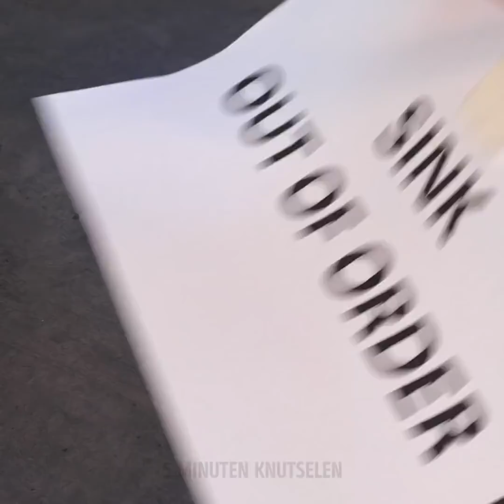40 COOLE HACKS OM JE SPULLEN TE UPGRADEN EN ER OP JE BEST UIT TE ZIEN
LIFE HACKS DIE JE LEVEN ZULLEN VERANDEREN

Ziet je jeans er saai uit? Geen probleem! Bekijk de video tot het einde om veel ideeën te vinden over het vernieuwen van je oude jeans in 5 minuten! Bovendien kun je oude jeans hergebruiken en comfortabele slippers voor thuis maken. Dit project duurt slechts enkele minuten! Witte sokken zijn vuil na het wassen? Maak je geen zorgen, we weten hoe we dit probleem kunnen oplossen. Doe de sokken in een emmer, voeg wasmiddel, bleekmiddel, bakpoeder, witte azijn, olijfolie, gekookt water toe. Laat een nacht staan ​​en was. Het resultaat zal ongelooflijk zijn. De volgende lifehack is echt verrassend - je kunt kunstleer gemakkelijk reinigen met yoghurt. Converse-liefhebbers of iedereen die van sneakers houdt, zullen dol zijn op het volgende advies 0 je kunt ze eenvoudig reinigen met wasmiddel. Bekijk een briljante tutorial. Sterling zilver wordt vaak donker en we delen een goedkoop en verrassend idee. Kook eieren en puree. Plaats je sieraden in een kom met dooiers en laat ze een dag staan. Als je gouden armband niet meer schijnt, kun je bier gebruiken. Plaats eenvoudig gouden sieraden in een glas met bier. Het geheim is dat de zuren in licht bier het beste werken om gouden sieraden te polijsten. De volgende truc is echt verrassend dat je een glazen fles of vaas met eierschalen kunt versieren. Bevestig eierschalen aan de fles met behulp van een heet lijmpistool. Bedek vervolgens eierschalen met glasverf om een ​​reptielhuidtextuur te creëren. Bekijk de tutorial. Ontdek hoe je grip op de onderkant van gladde schoenen kunt toevoegen met behulp van een nagelvijl.
Mis niets, dames!

Timestamps:
00:12 Hergebruik je oude jeans
01:06 Yoghurt reinigt kunstleer
02:20 Gebruik dooiers om zilver schoon te maken
07:55 DIY wasbare bankhoes
09:05 Hoe een vaas te versieren

5-Minute Crafts officieel Nederlands kanaal.